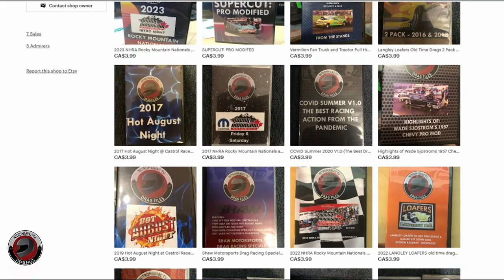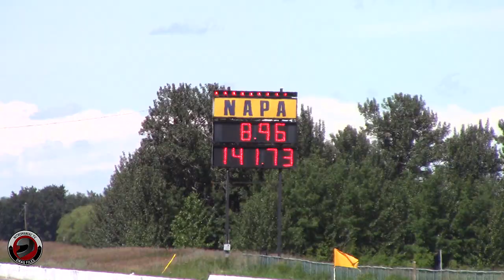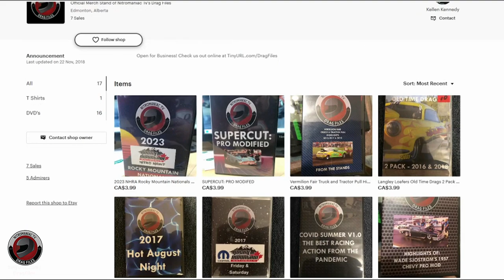BEST OF THE REST DOUBLE UP - BRACKET ACTION FROM THE 2022 ROCKIES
A double up of bracket racing, including behind the scenes and extra footage from the 2022 Rockies out at  @radtorqueraceway8206    (KN)

Get your tickets today for the 2024 event! Tell em Nitromaniac TV sent yah at the gate ;)

TinyURL.com/DragFiles